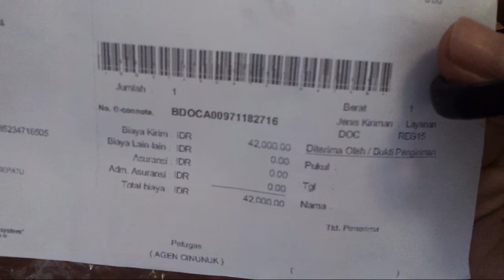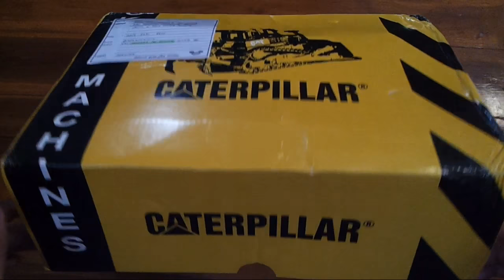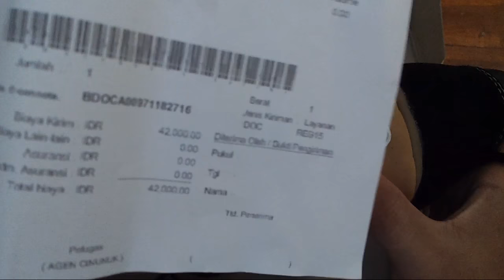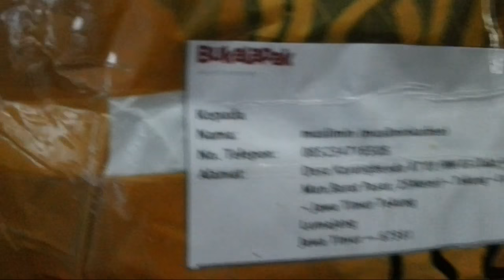caterpillar dan celana army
sepatu dan celana